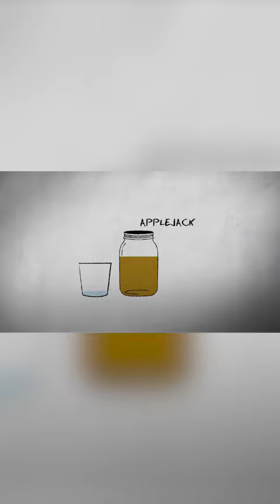Tickle Explains The Long History Of Applejack🍎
Applejack is one of the oldest liquors in the United States, and Tickle is here to help explain the long heritage of the drink.